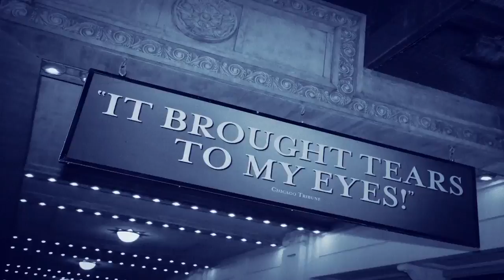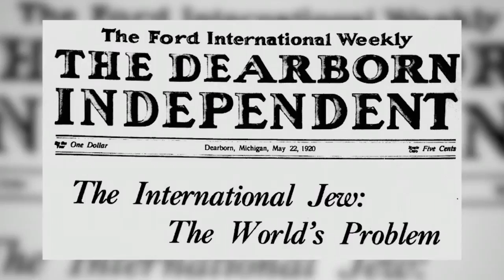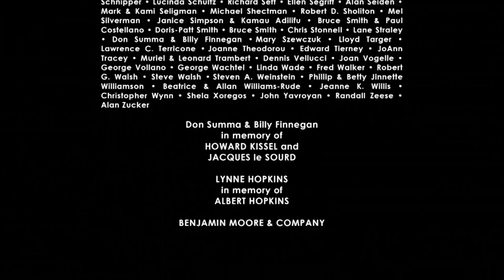'Indecent' & 'Come from Away'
Playwright Paula Vogel discusses the odyssey of her new play, Indecent, to Broadway and the backstory of the play within Indecent, Sholem Asch’s God of Vengeance, which was closed down on Broadway (and the cast arrested) 93 years ago for its portrayal of a lesbian kiss.

Next up, we welcome the creative team from the new musical Come From Away, composer/librettist/lyricists David Heinand Irene Sankoff, with director Christopher Ashley (pictured, left to right). In addition, Broadway favorite Jenn Colella performs a key number, “Me and the Sky,” from the critically acclaimed show.